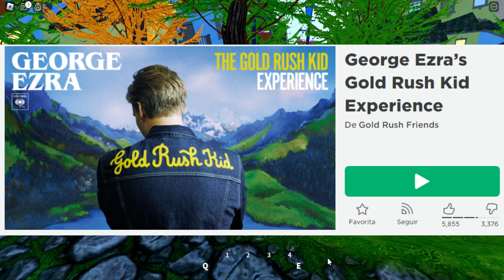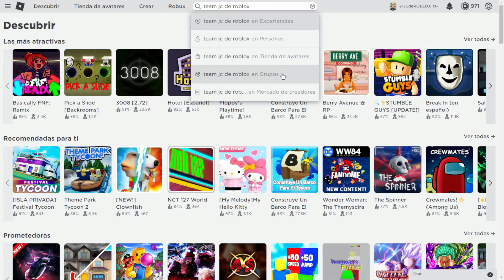[Gratis] Chaqueta en George Ezra's Gold Rush Kid Experience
Chaqueta en George Ezras Gold Rush Kid Experience, Aqui te mostrare como obtenerlo, completamente gratis para tu inventario!!